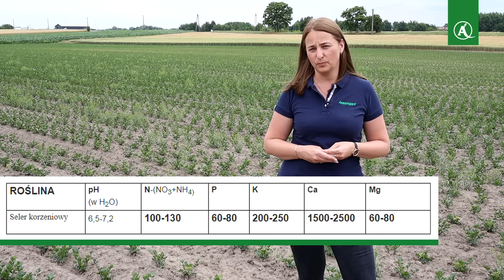Najnowsze zalecenia w uprawie selera - komunikat warzywniczy | Agrosimex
Zapraszamy na komunikat warzywniczy 18 lipca 2023 r. o aktualnych zaleceniach dla uprawy selera.

Z filmu dowiesz się:
00:14 - jak wygląda plantacja selera po ok 35 dniach od wysadzenia do gruntu
00:50 - jak zregenerować uszkodzone tkanki przez herbicydy
01:28 - czas na nawożenie selera borem
02:29 - polecane nawozy posypowe wieloskładnikowe